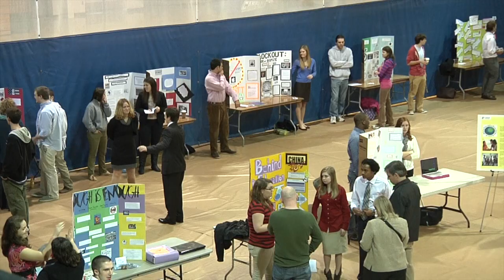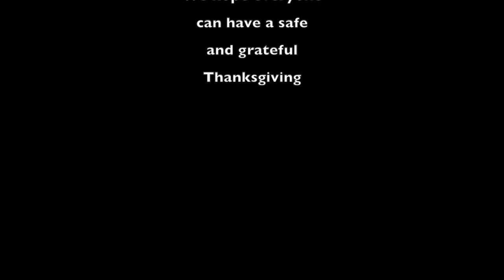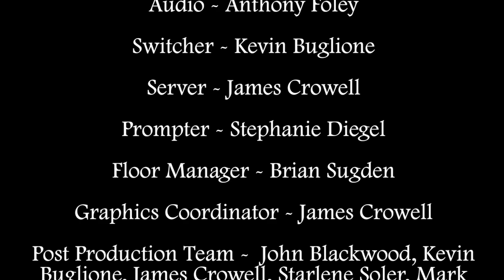LOQation Season 5 Episode 12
This week, LOQation takes a look at the upcoming Cabrini Basketball season, we see how the less fortunate are spending thanksgiving and we take a look at this years Cabrini day activities. Check back each week for your regular dose of news, sports, entertainment and all of the latest Cabrini news!